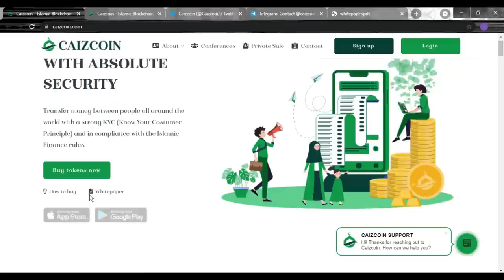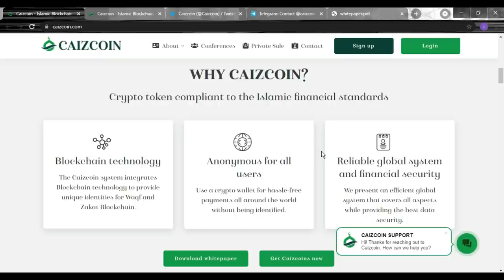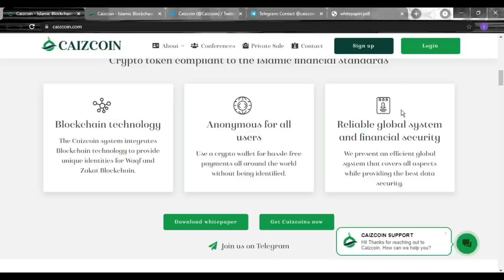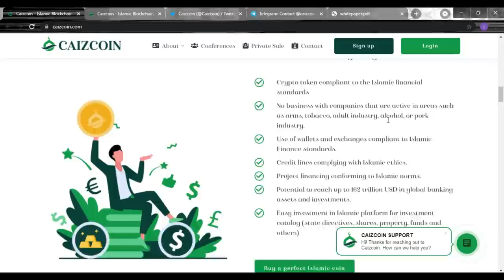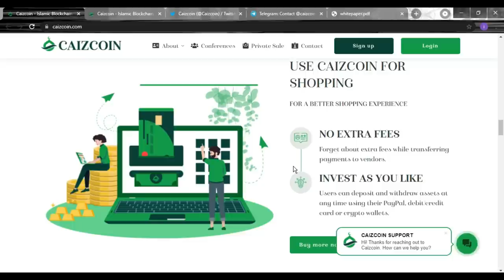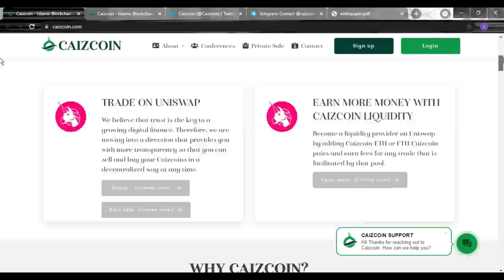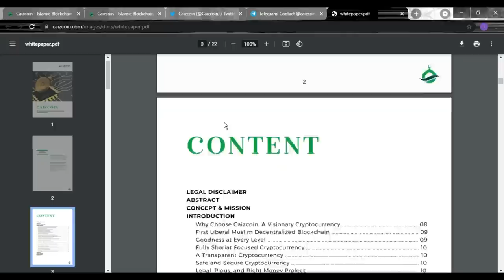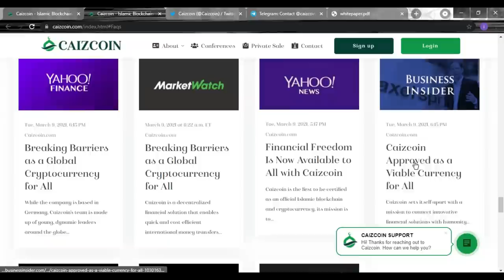审查项目 CAIZCOIN